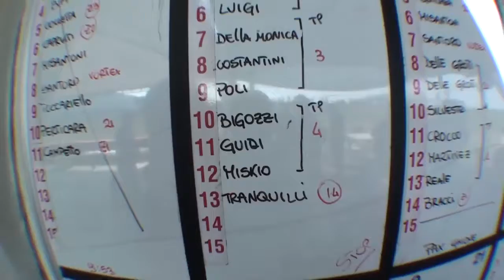SKYDIVE TOSCANA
lancio tandem di Stefano Guidi
sull'Argentario
Pilota tandem Sandro Bigozzi
VideoFlyer Massimiliano Piraccini